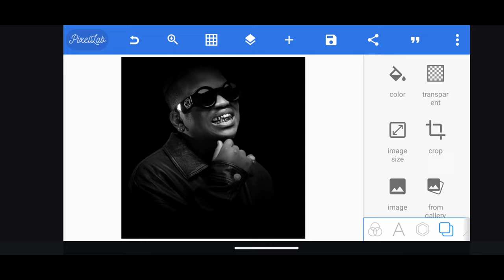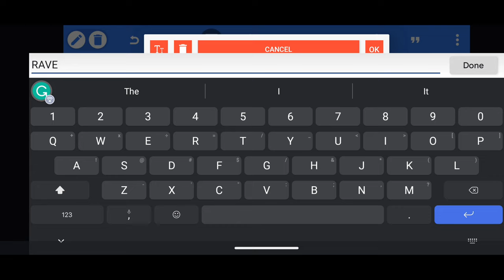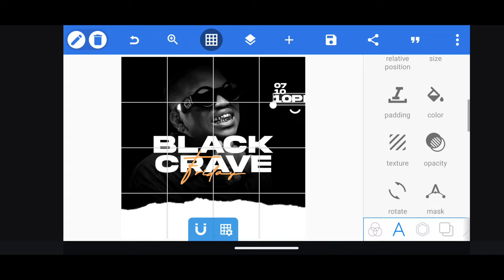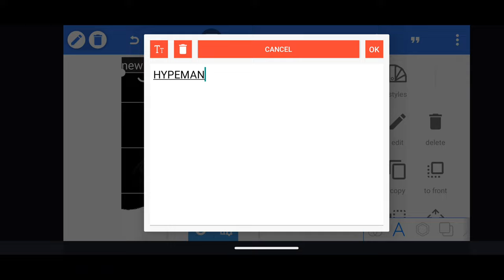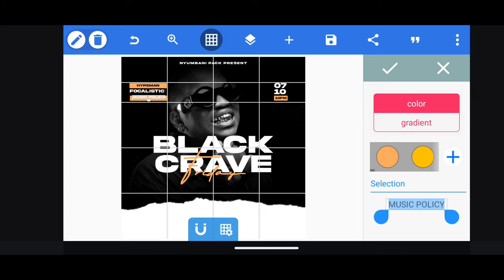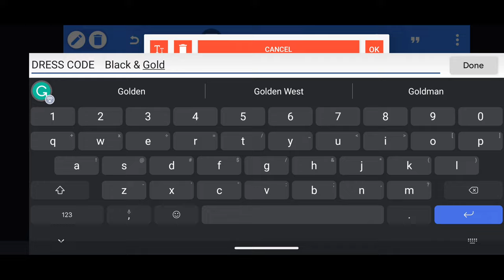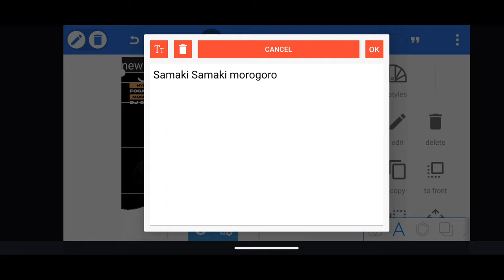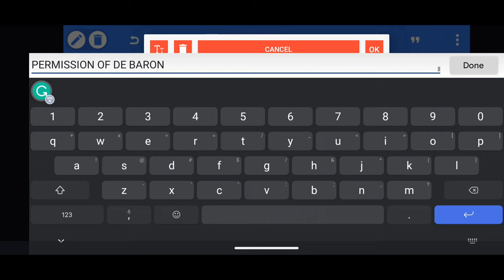Learn how to create a Pixellab poster in this easy tutorial.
Welcome Kekenwe Tech, in this video you will learn Learn how to create a Pixellab poster in this easy tutorial.